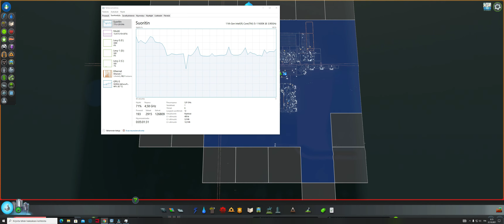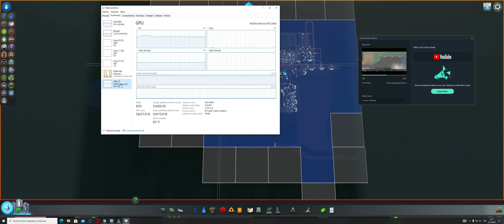Cities skyline Pelaamista ja Youtuben kuuntelemista ja Editointia samaan aikaan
Intel Core i5+MSI MAG B560+RTX 2060
Prosesori:Intel Core i5-11600K Rocket Lake 6-ydintä 12 säiettä
3.9 GHz Turbo tajuus 4.9Ghz 125 watt TDP
Emolevy:MSI MAG B560 TORPEDO, ATX-emolevy
Prosesori jäähy:SilverStone PF240-ARGB, 240mm vesijäähdytysjärjestelmä
Muisti:Kingston 32GB (4 x 8GB) FURY Renegade, DDR4 3600MHz, CL16
Näytönohjain:Gigabyte GeForce RTX 2060 6Gb
SSD:Gigabyte 128GB GIGABYTE NVMe-levy + 1000gb sata levy
Kotelo:Deepcool MATREXX 55 V3, ikkunallinen E-ATX -miditornikotelo, musta
Virtalähde:FRACTAL DESIGN - ION+860W - 80+ PLATINUM